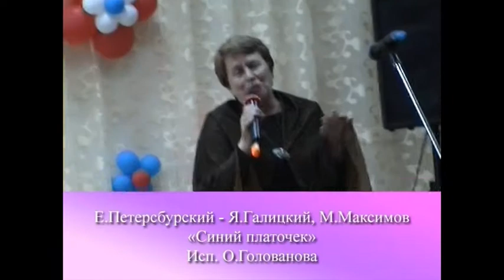Ольга Голованова - "Синий платочек"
Концерт хора ОКМЦКТ в доме-интернате для ветеранов войны и труда.
Для участия в этом концерте была приглашена Ольга Голованова, солистка вокальной студии "Элегия" (рук. - Валентина Брянцева). Одна из песен в исполнении этой замечательной певицы - "Синий платочек" (муз. Е. Петерсбургского, сл. Я. Галицкого и М. Максимова).